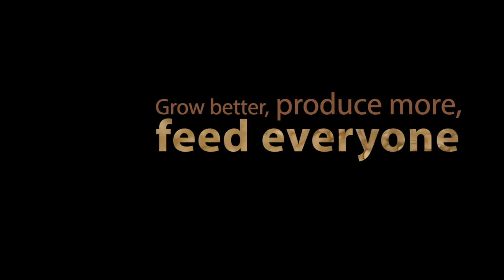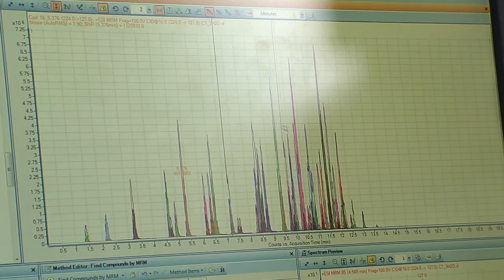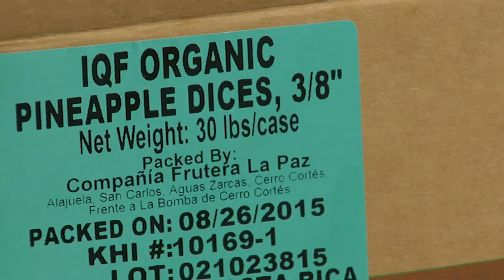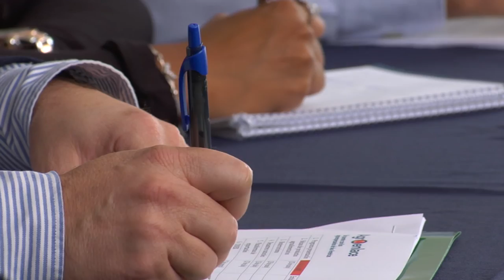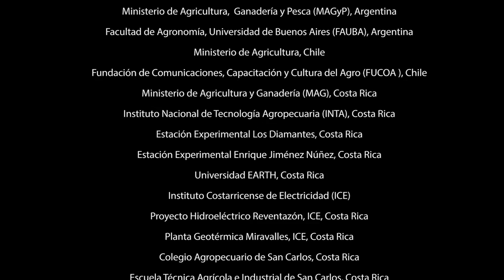Grow better Produce more Feed everyone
Video presented at the Opening Ceremony of the Meeting of Ministers of Agriculture 2015, held on October 20 in Cancun, Mexico.